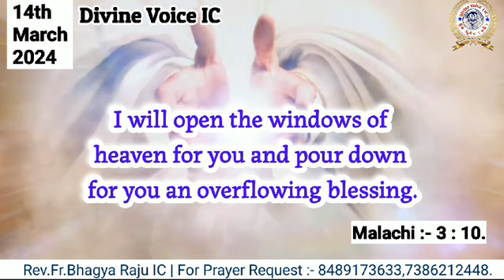Today God's promise Rev Fr Bhagya Raju IC Rosminians//14//03//2024